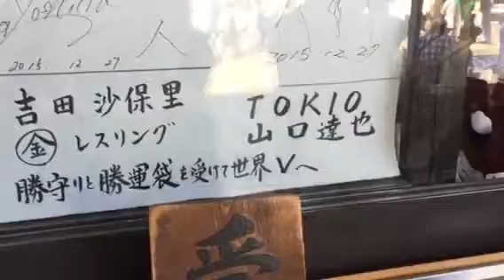山口敏太郎のパワースポット 亀戸香取神社 勝守り